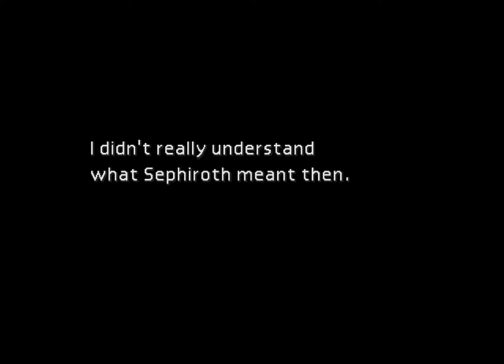Let's Play Final Fantasy 7: 14b: Cloud's History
A blind play-through of Final Fantasy 7

Final Fantasy 7 is heralded as one of the greatest RPGs of all time. It utilises an action based turn combat system, wherein the speed of each character determines how often they can attack.

I have never played any of the Final Fantasy series, despite being a  fan of RPGs in general. I know that many games, which I have enjoyed, have drawn ideas from the series, so I am looking forward to completing such an origin point. Please note this is a blind Let's Play, and although I know a few spoilers already, please be considerate to others who may not have played this game.